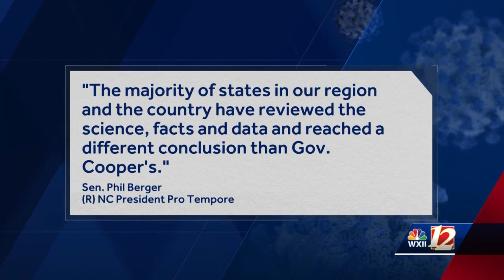Pastors file lawsuit against NC Governor